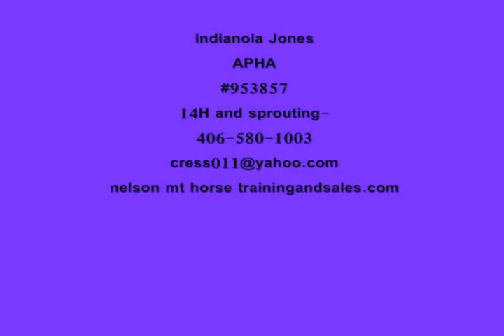Indianola Jones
Indy is a 4yr old APHA mare. She has been in the mountains, in the arena, and downtown. She has been a dude and lead horse in West Yellowstone for the last couple months. This little mare is dog-gentle but has enough get up and go for a young riders 2nd step up. Straight legs and nice little black feet. The first one to catch in a pasture of 30. Indy could go just about any direction. The perfect backyard horse or keep adding speed for gymkhana prospect. She's got a big heart and a walk to match. Leave her a few months and she'll stay honest. Good to shoe, load/haul, bathe and clip. UTD on 5-way and West Nile- will be ready for shoes in 3 weeks.